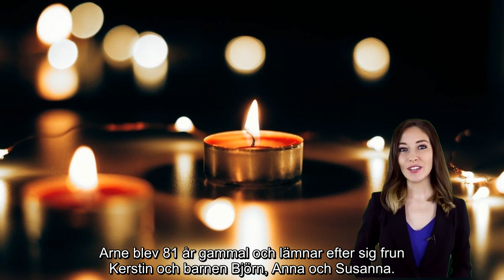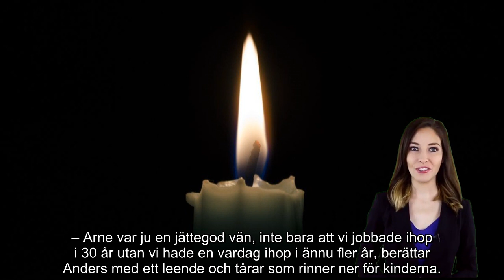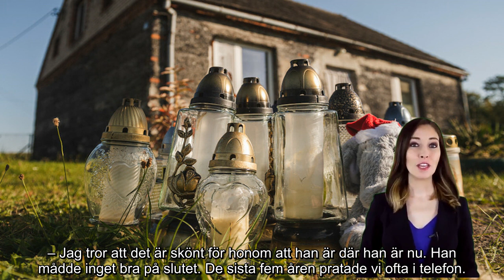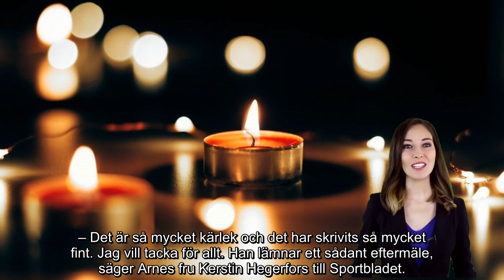Vännernas sorgfyllda farväl till älskade Arne Hegerfors